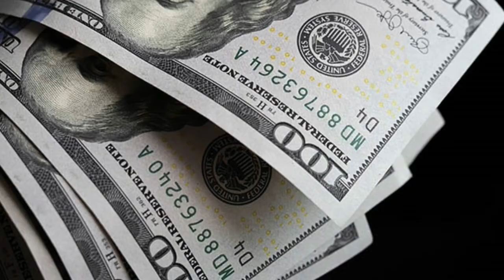Нимага пулни сокка дейилади